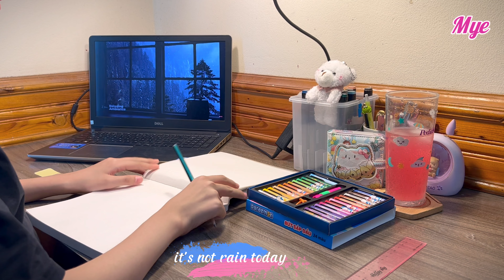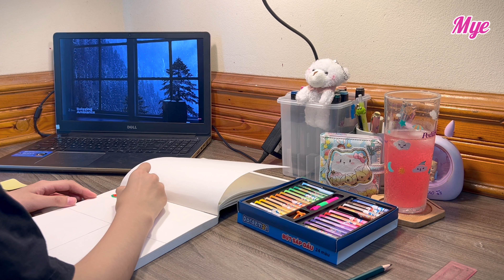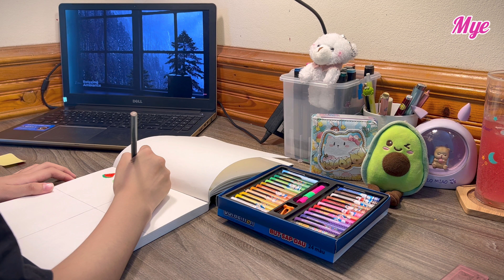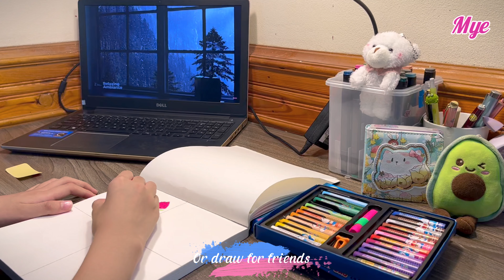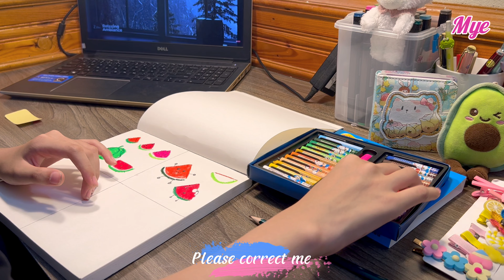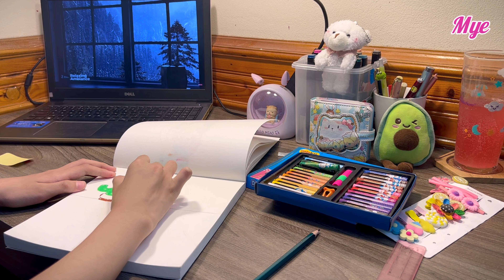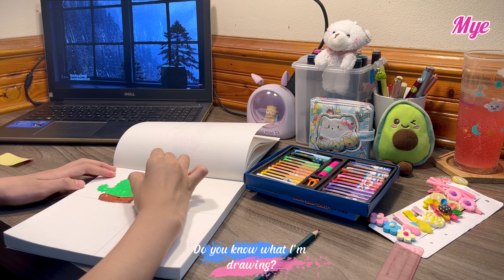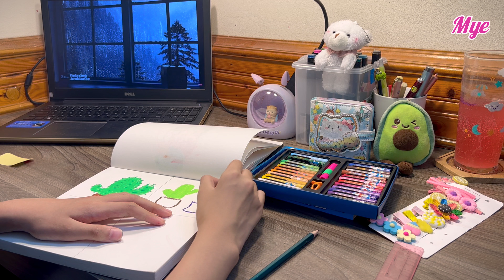❀Miracle is another name for hard effort❀📚STUDY WITH ME #2 // 🌧️ Rain // no music // Mye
I've been busy every day since the semester started. The school is too far from home, so it takes a lot of energy. I think I need to take good care of my physical strength 💪
Let me know how your studies are going in the comments! Let's share our struggles and victories and support each other! 💛

"Optimize Your Study Time: #1 with Soothing Rain Sounds"

📸 Select the video settings: 4K for the best video quality.

🎧 Feel free to listen to your own music while playing this video if it helps you focus!

🌻A few words about me: I make Study With Me videos and vlogs about my daily life and the places I like to go to. You can use Study With Me videos as a study buddy to find motivation when you're studying. It's always better when we work together! 📚